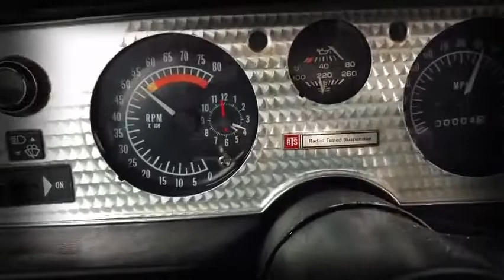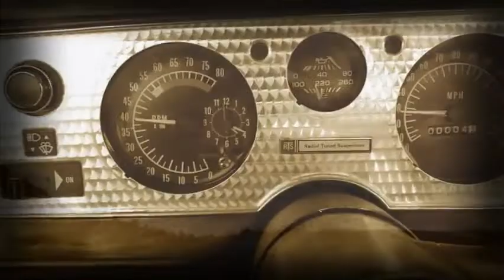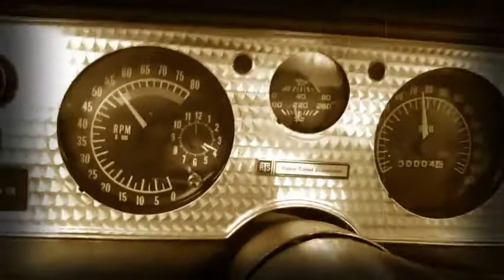RADIO BIRDMAN - 455 SD (Video,Lyrics in description)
Track is from "Living Eyes" LP.1981.
                             LYRICS:
I got a dream machine from the Promised Land
Got a '71 Trans Am
Got a Hurst T-stick in my hand
Borg Warner four speed says I can
455 SD Energy
455 SD Mystery
Do the standing quarter mile in 12.5
Run it through, bring tears to your eyes
Edelbrock high rise manifold
Zero to 70 in 7.0
455 SD Energy
455 SD Mystery
Hit the road late at night
Deserted highway, cold moon light
Gotta keep driving, we gotta stay young
Drive on in the risin' sun
455 SD Energy
455 SD Mystery